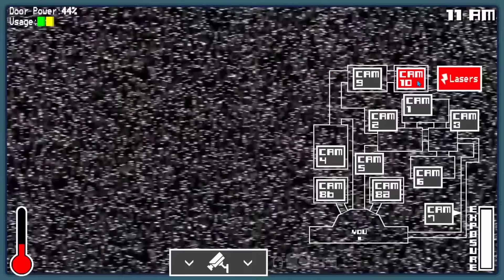One Night at Flumpty's 3 - Flumpty Night | 34% Power Remaining | Greenrun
0:00 - Into
0:31 - Deaths
1:13 - Winning Run
10:18 - Winning
10:30 - Ending
11:05 - Outro